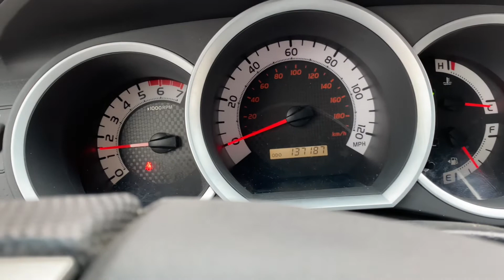Cold start 2014 Toyota Tacoma ￼20.F